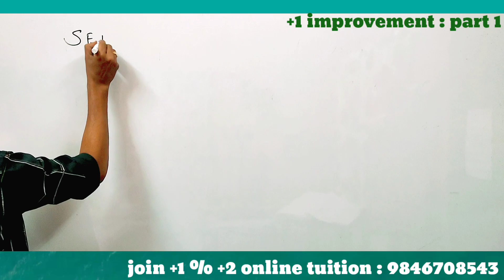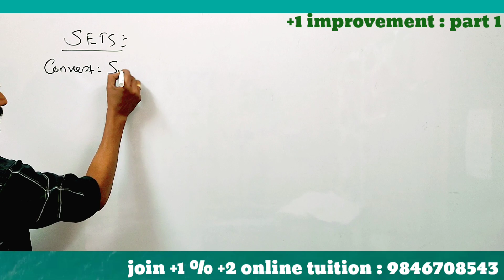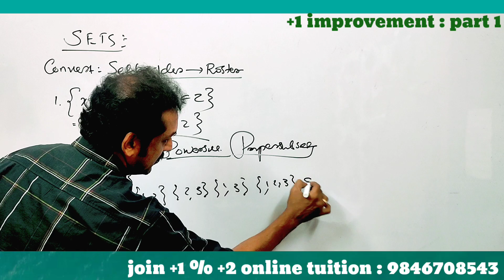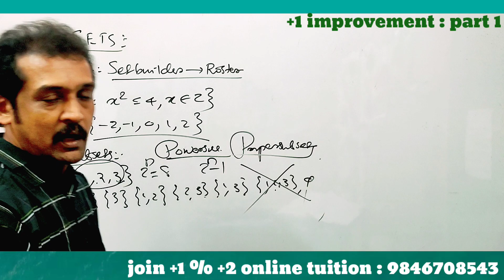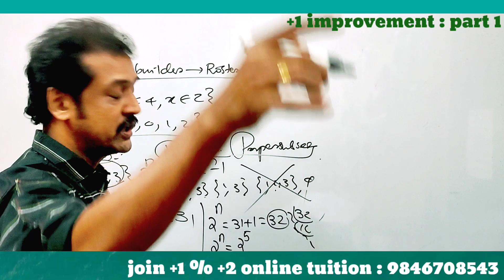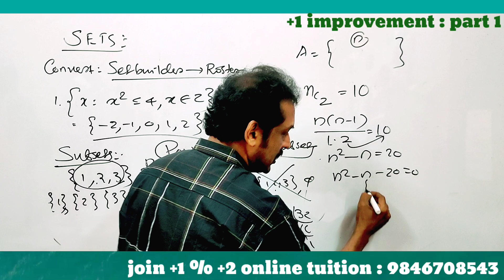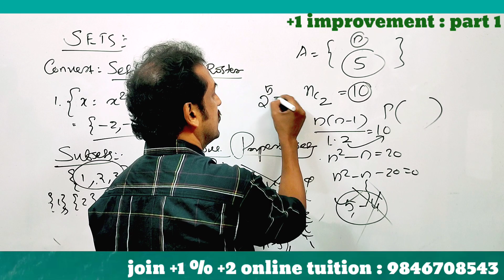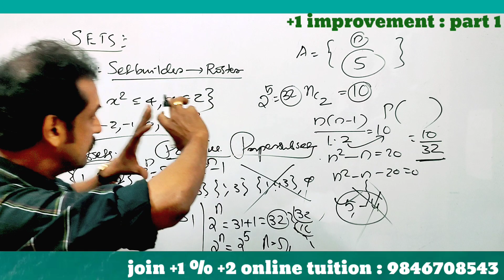Kerala plus one improvement | mathematics | part 1 | chapter 1 SETS | A+ or Full mark sure 💯